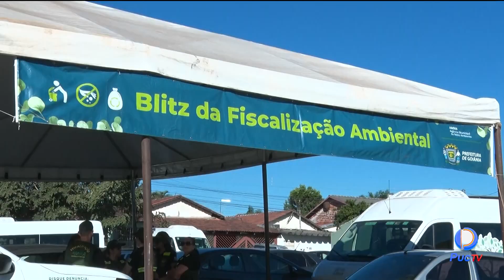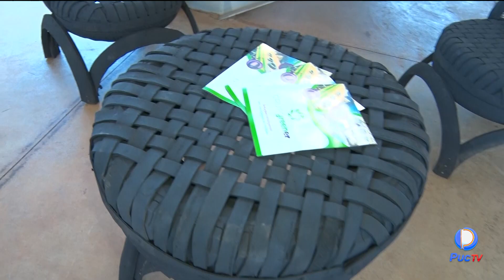EM COMEMORAÇÃO AO DIA DO MEIO AMBIENTE PREFEITURA DE GOIÂNIA REALIZA UMA BLITZ AMBIENTAL